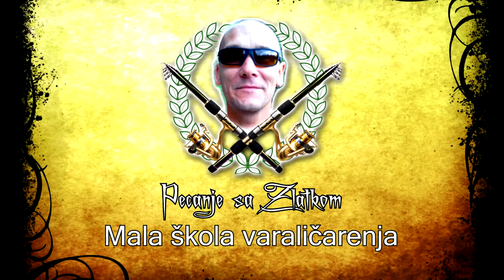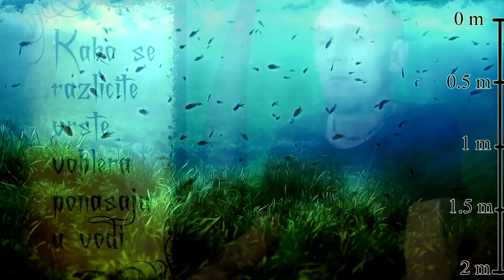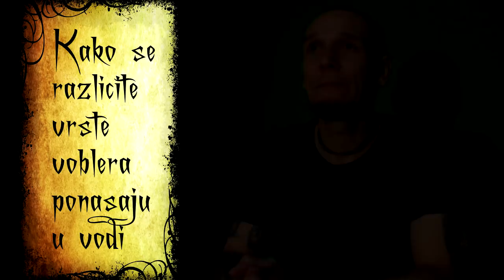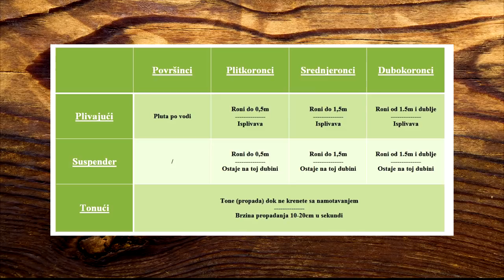Vobleri - 2. DEO Podela i vrste voblera - Mala škola varaličarenja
U ovom klipu možete videti podelu voblera u odnosu na dve kategorije: prema dubini ronjenja u vodi tokom namotavanja i načinu ponašanja voblera kada prestanete sa namotavanjem.

Prema dubini ronjenja dele se na : površinske voblere, plitkoronce, srednjeronce i dubokoronce.

Prema ponašanju kada zastanete sa namotavanjem dele se na : plivajuće, suspendere i tonuće voblere.

U klipu možete naučiti kako se vode ti različiti vobleri, kada se koriste i koliko duboko rone.